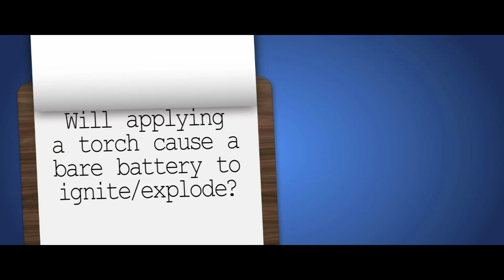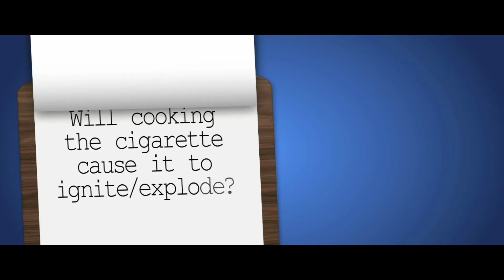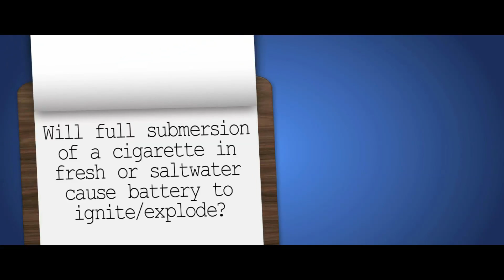Are Electronic Cigarettes Safe? E Cig Explosion Test by White Cloud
Can a  White Cloud Electronic Cigarette explode? In this video we put our e cigs to the test running them through an exhaustive torture test to see if we can cause an explosion. From heat to hammers we push these batteries well past the point of standard use.